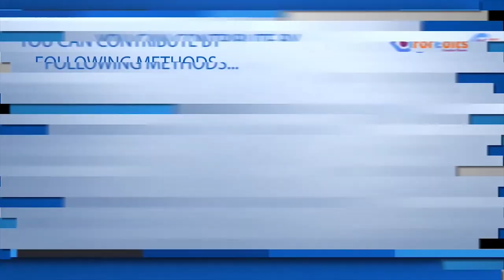Eid-ul-Fitr Animation Latest with Example Video in End | FREE TO USE | iforEdits